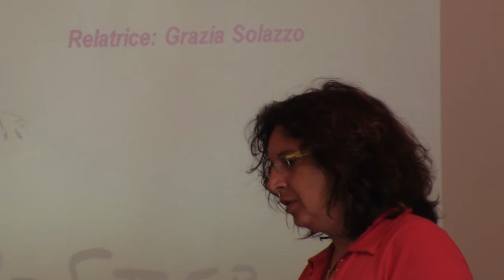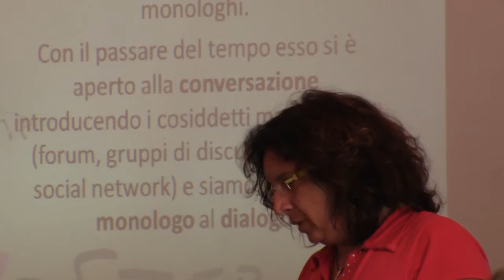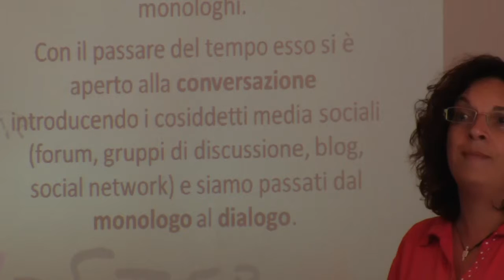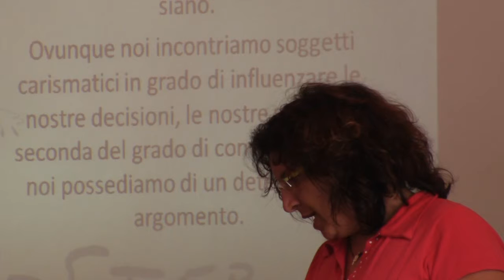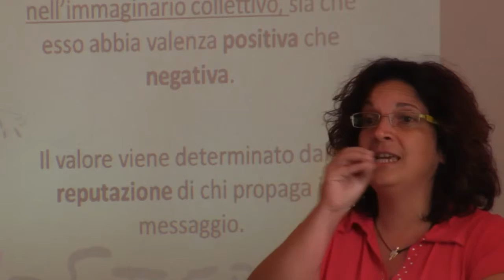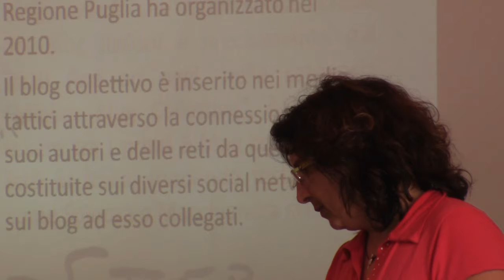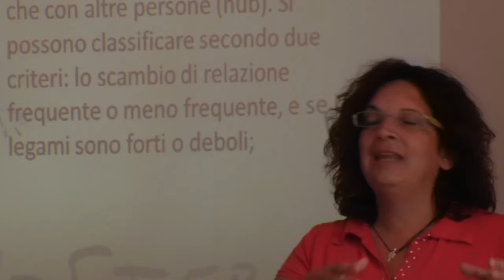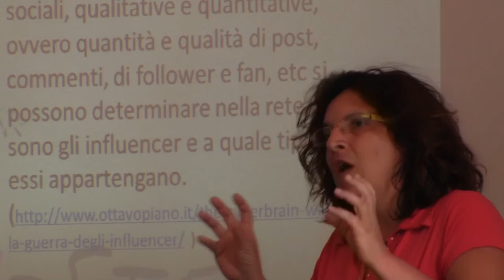Intervento di Grazia Solazzo per "Introduzione al digitale e ai social network"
Introduzione al digitale e ai social network.
Il primo esperimento formativo dedicato alle donne.
Certosa di San Lorenzo - Padula (SA) 19 e 20 luglio 2013